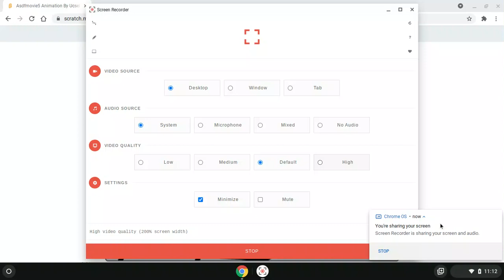Asdfmovie5 Animation By Ucsel's Outro Remakes Musics Desc